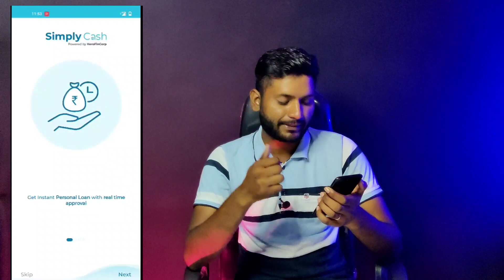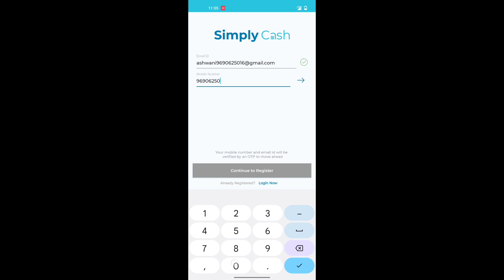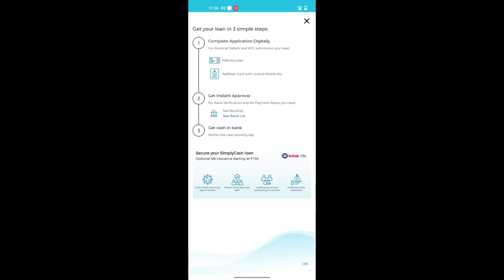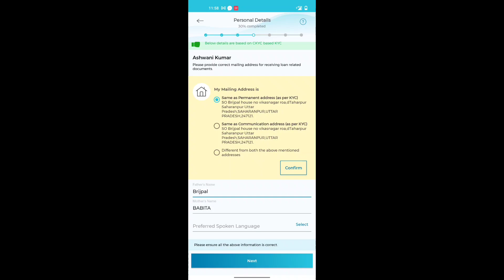Instant Loan App || instant Loan App 2022 || RBI Registerd NBFC || 150000 का Loan मिला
Loan app best 2022 instant limit